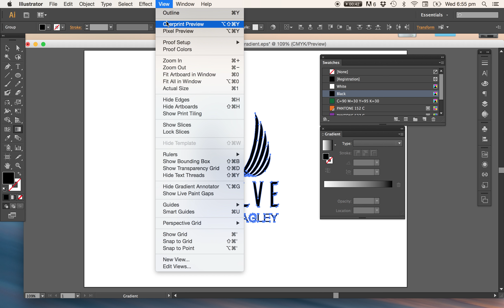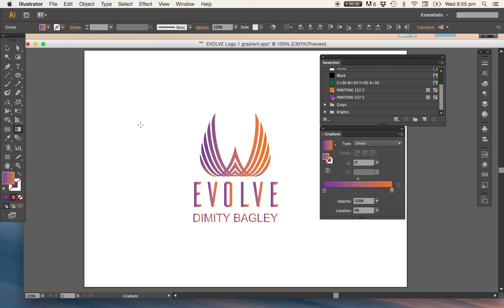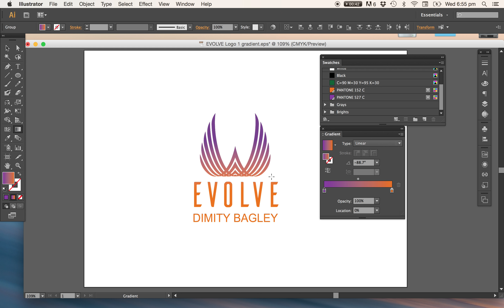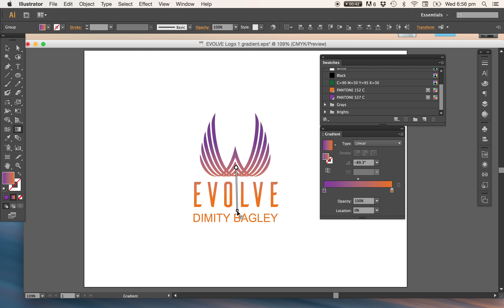gradient tool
Using the Adobe Illustrator gradient tool from the toolbox to make a smooth gradient across separate shapes.
1. Select all shapes that need gradient applied across
2. Use the gradient pallet to apply gradient
3. Choose the Gradient Tool from the toolbox
4. Click and drag across the shapes in various directions to get desired gradient.